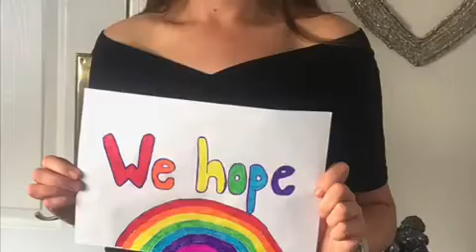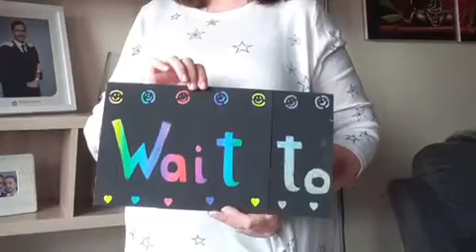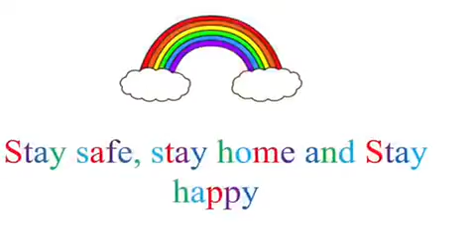The Station House